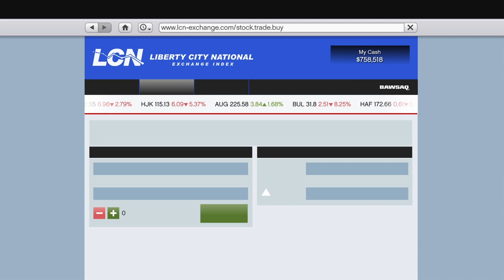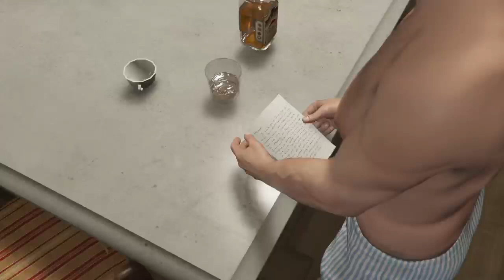GTA Story Mode #3